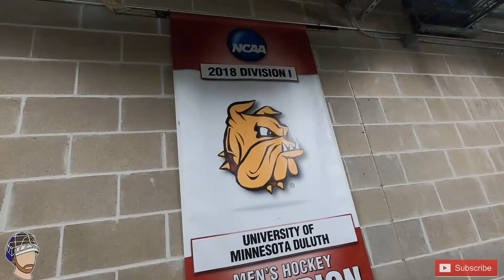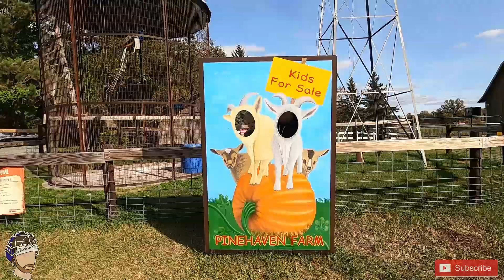Birthday Weekend | Kasimir Kaskisuo Off-Season Vlog #5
Me and Wifey share our bday (oct 2nd), so we had a pretty busy weekend visiting the Mall of America (again..), Pumpkin Batch, and North Shore Adventure Park. Also hit the ice and keep on preparing for the upcoming season, and Free Agency.

Socials: @Kaskisuo